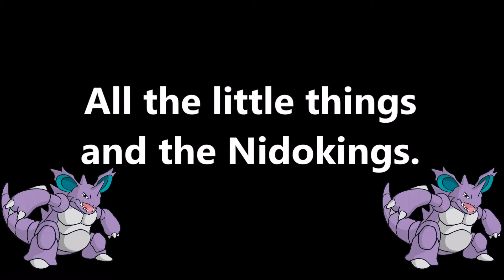Nidoking Rap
Just something dorky and stupid I made.

I hope you enjoy the video now ladies and gentlemen.